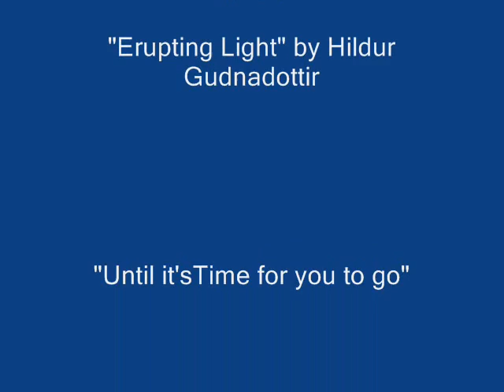Beardo.wmv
Even though claymation has been around for one hundred years (The Sculptors Nightmare was produced in 1908) it has always been used with a petroleum based plasticine clay. The primary reason for this is because modeling clay does not harden and can be manipulated for days, weeks or months without any change in consistency. When the film is completed, the clay figures and sets are often discarded or recycled into new projects. My work deals with traditional stoneware clay that air dries and then hardens in a 2000+ F kiln. I have always been fascinated by the transformation of wet, fluid clay into a permanent rock-like substance. By making these short films to accompany fired sculptures, I aim to demonstrate the life the clay has before it is forever frozen into its ultimate form. I want the viewer to see the process but to also appreciate the many transformations and possibilities the material passes through before becoming a set work of art.